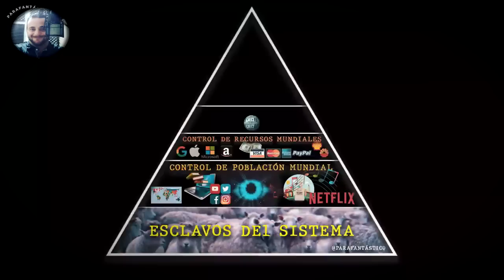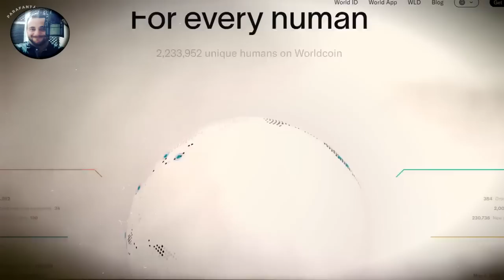TUDO Acontecerá, EM 2024 Está PREPARADO ?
OPORTUNIDADE UNICA GANHE ATÉ R$ 1.200,00 POR SEMANA

Receba todos os vídeo no nosso canal do telegram